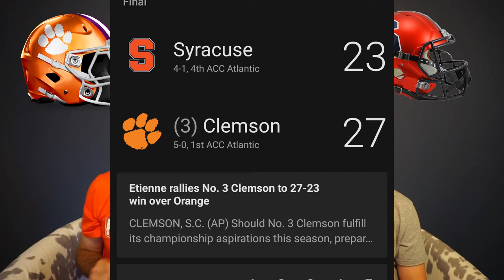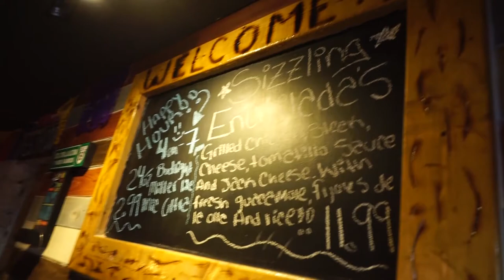Clemson v Syracuse Predictions and Outcomes!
A little tennis tournament.

Dinner at Papa's and Beers